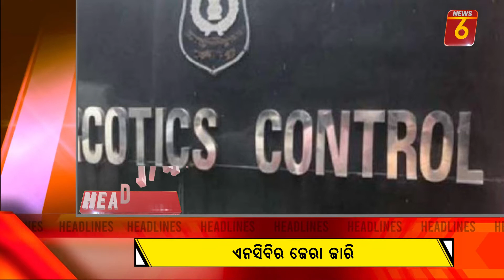Headlines at 1pm: 07.Sep.2020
Today Headlines at 1pm: 07.Sep.2020